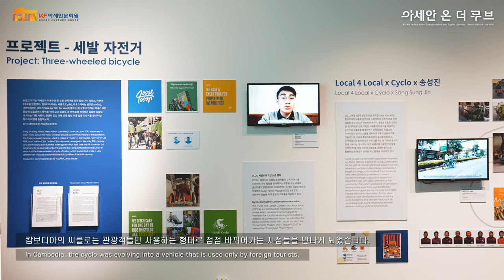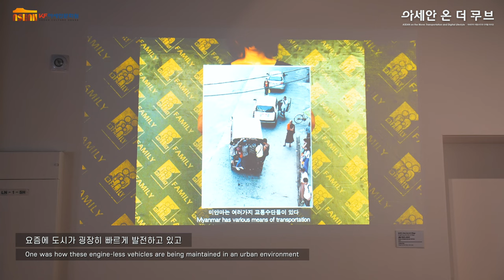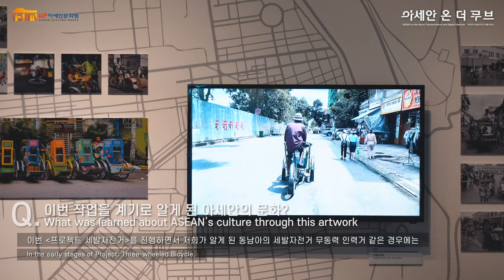[인터뷰] KF아세안문화원 기획전시 [아세안 온 더 무브] 작가 인터뷰: 송성진 l [ASEAN on the Move] Artist Interview: Sung-jin Song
"프로젝트: 세 발 자전거"을 위해 캄보디아, 라오스, 미얀마를 다녀온 작가의 이야기에 귀를 기울여 보세요.

"특히 코로나19로 인해 모든 교통이나 모든 이동수단들이 정지되어 있을 때, 이러한 무동력 인력거 같은 경우에는 도시의 아주 사소한 곳까지 다니면서 지역 사람들을 돕는 일을 하는 것을 보고 감동을 받았습니다." - by 송성진

"I was especially impressed by how these rickshaws, in the early days of the COVID-19 pandemic (when all other modes of transportation were suspended), traveled to the city’s smallest nooks and crannies to help those in need." - by Sung-jin Song